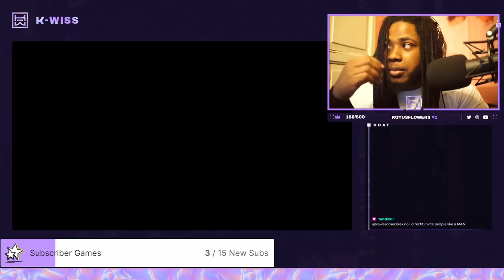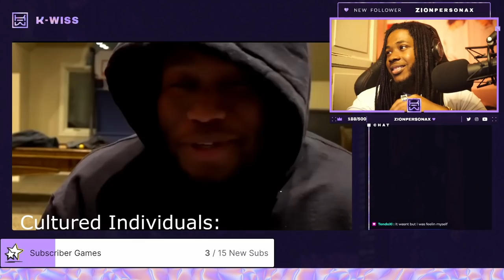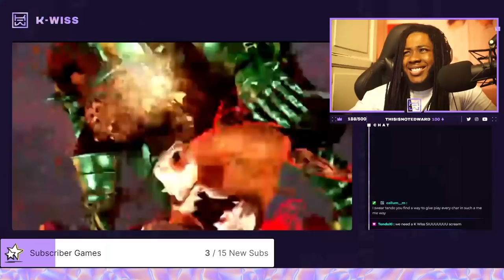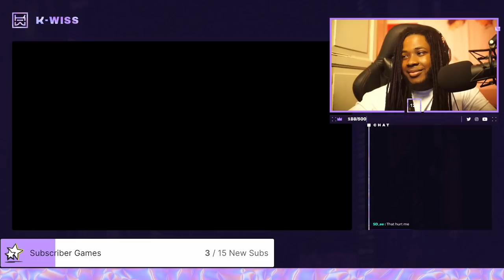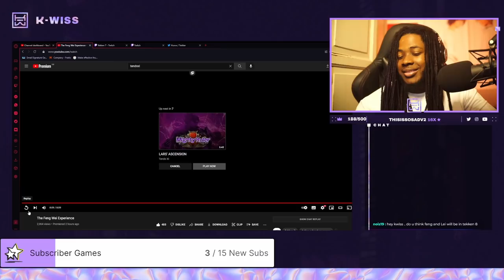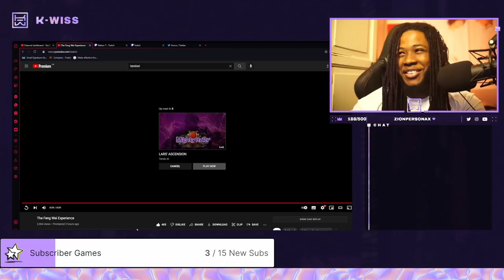K-Wiss Reacts: Tendo XI - Feng Wei Experience